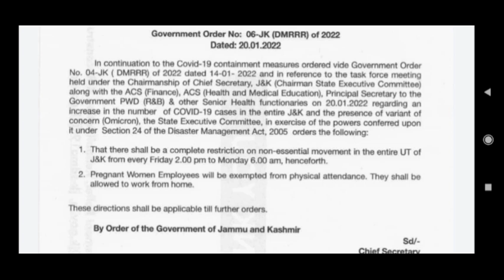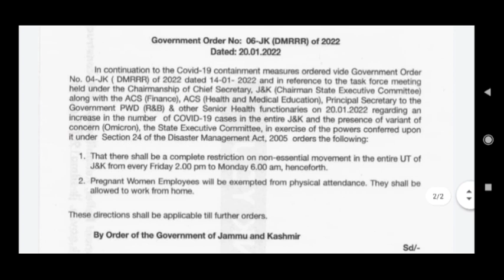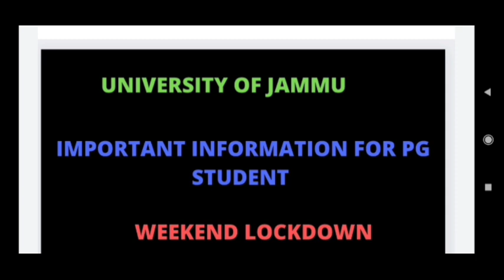jammu university|| important information for pg student's||weekend lockdown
pg counselling update/   jk weekend lockdown